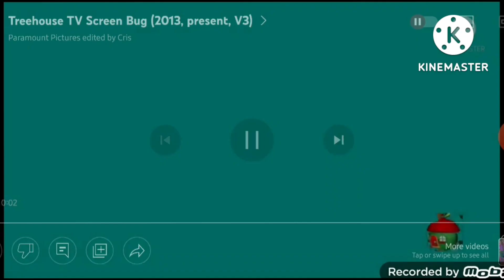big Block singsong on treehouse [April 7 2013]